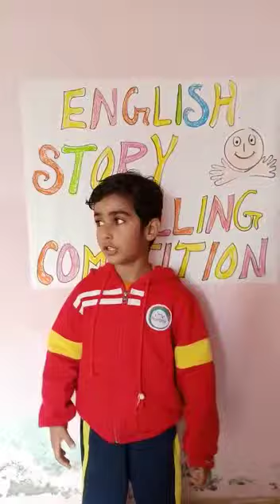Tinny, Minny and monkey🐒